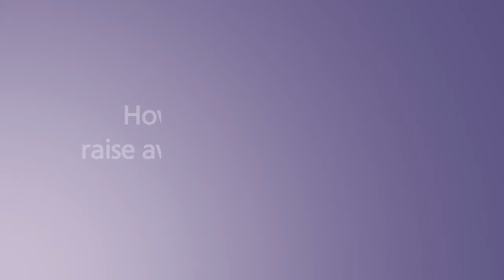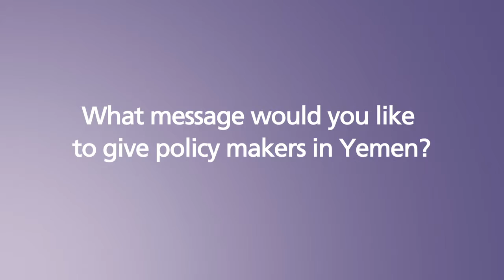Gender issues in Yemen